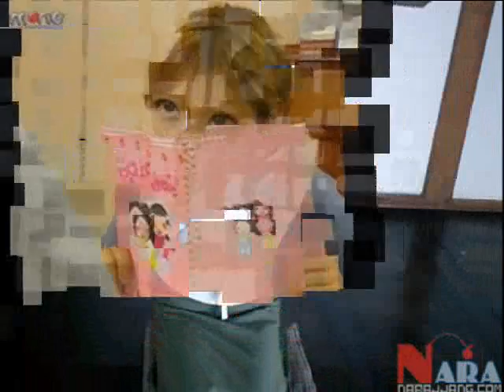Jang nara open your mind New nonstop Photo mv